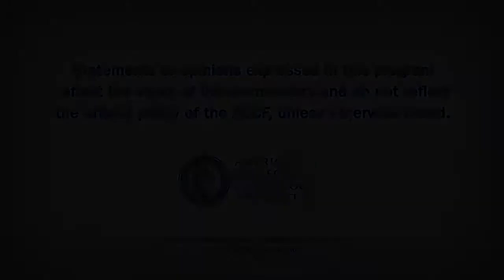Heart Minute | Thrombectomy in MI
Updated meta-analysis on clinical outcomes with thrombectomy prior to primary PCI in patients with acute MI.